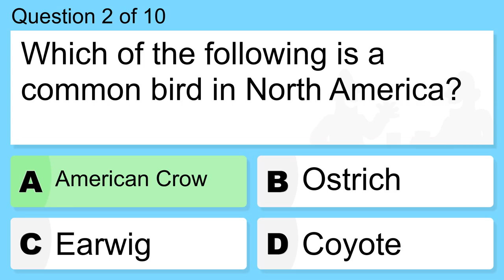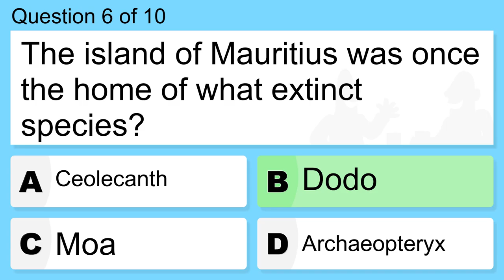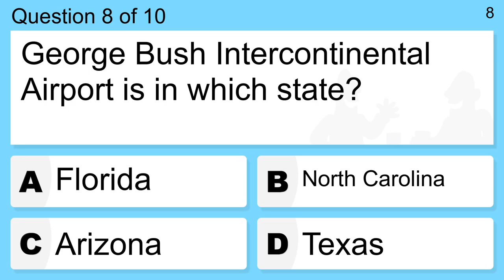Mixed Knowledge Quiz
Question 1 : What German soldier was called the Desert Fox during World War II?
 Answer a: Adolphe Thiers
 Answer b: Emmanuel Kamft
 Answer c: Erwin Rommel
 Answer d: Frank Kirsh

Question 2 : Which of the following is a common bird in North America?
 Answer a: American Crow
 Answer b: Coyote
 Answer c: Earwig
 Answer d: Ostrich

Question 3 : What is the name of the valley where tombs were constructed for the Pharaohs and powerful nobles of ancient Egypt?
 Answer a: The Valley of the Kings
 Answer b: The Valley of the Dead
 Answer c: The Valley of Osiris
 Answer d: The Valley of the Sun

Question 4 : Who sang : "Poker Face"
 Answer a: Calvin Harris
 Answer b: Lady Gaga
 Answer c: Shakira
 Answer d: Shawn Mendes

Question 5 : In which of these battles did the Duke of Wellington lead British troops to victory?
 Answer a: Battle of Waterloo
 Answer b: Battle of the Bulge
 Answer c: Battle of Britain
 Answer d: Battle of the Somme

Question 6 : The island of Mauritius was once the home of what extinct species?
 Answer a: Archaeopteryx
 Answer b: Ceolecanth
 Answer c: Dodo
 Answer d: Moa

Question 7 : Which singer had nude photos from his vacation in Bora Bora leaked on the internet in October 2015?
 Answer a: Bruno Mars
 Answer b: Ed Sheeran
 Answer c: Justin Bieber
 Answer d: Zayn Malik

Question 8 : George Bush Intercontinental Airport is in which state?
 Answer a: Arizona
 Answer b: Florida
 Answer c: North Carolina
 Answer d: Texas

Question 9 : The track by The Orb that is thought to have invented Chill-Out music is 'Little Fluffy?'?
 Answer a: Bears
 Answer b: Beds
 Answer c: Clouds
 Answer d: Dreams

Question 10 : Which region is the state of Connecticut located in?
 Answer a: Great Plains
 Answer b: Northeast
 Answer c: South
 Answer d: West